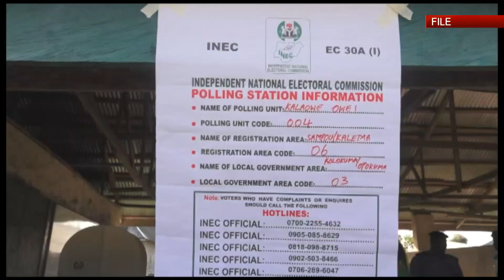PPP FRIDAY, JUNE 24, 2022... TOPIC: NIGERIA: GOVERNANCE AND POLITICS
It's Another Electioneering Season In Nigeria Ahead Of The 2023 General Elections. Unfortunately, Politicking Has Upstaged The Serious Business Of Governance At Every Level.

How Can Politics And Governance Be Properly Balanced In The Next Ten Months Until The Next Administration Takes Over? How Can Government Prioritise The Welfare And Wellbeing Of The Citizens Over And Above Partisan Political Interests?